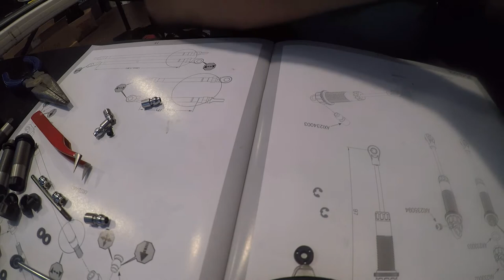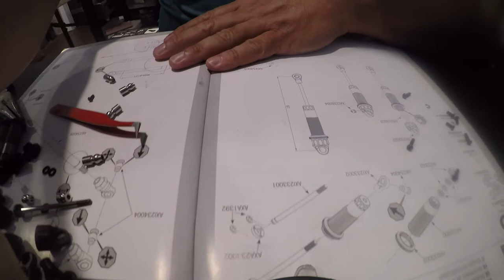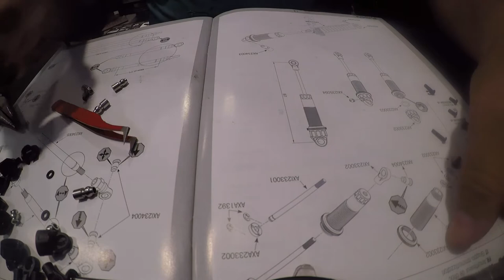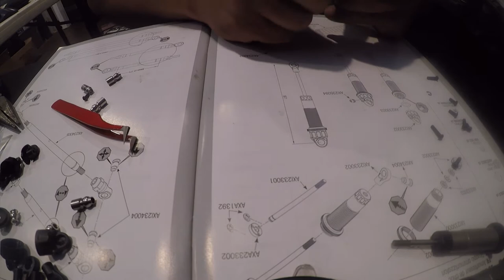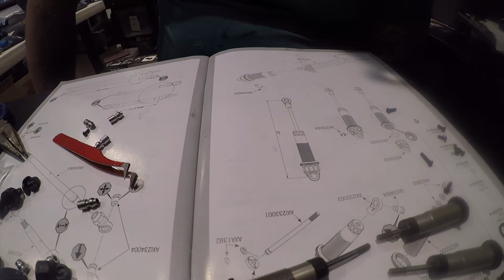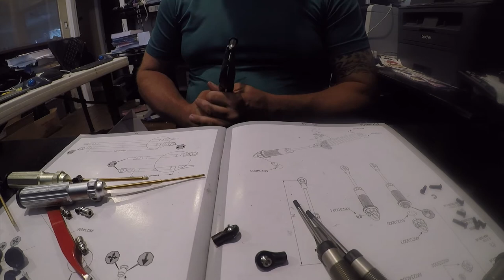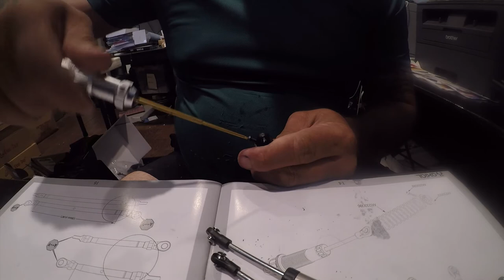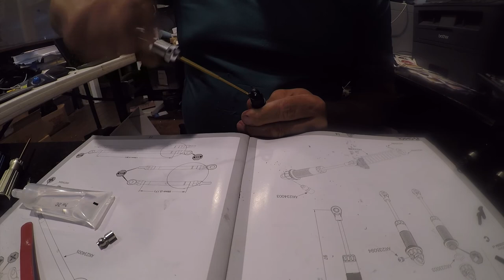Camera Crawler Build Series - Long - Part 3 - Shocks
I decided to build a Camera Crawler for inspecting under homes in my home inspection business.  This is the series of videos on the build.  It's applicable to this use and also to anyone building an Axial Capra rock crawler.

This video focuses on building the Shocks

Parts used in my build:
Axial Capra 1.9 4WD RC Rock Crawler
Speed Controller
Video transmitter
Receiver / Display / DVR
Battery Style